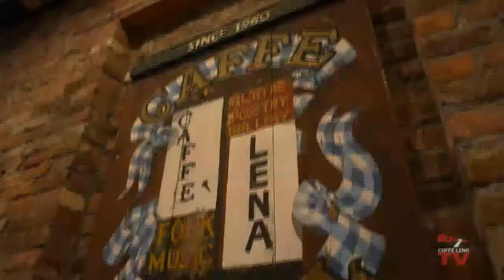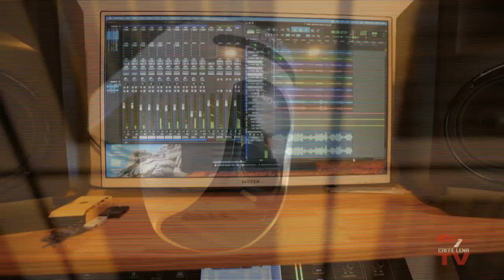Qwanqwa - Live At Caffe Lena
This is a free preview of the first two songs of tonight's show. To see the full performance and get access for one week, please buy a ticket to support the artists on CaffeLena.tv

A supergroup of musicians from the baddest ensembles of Addis Ababa.